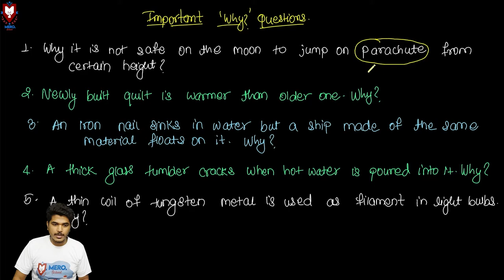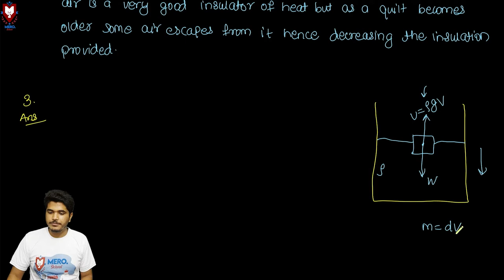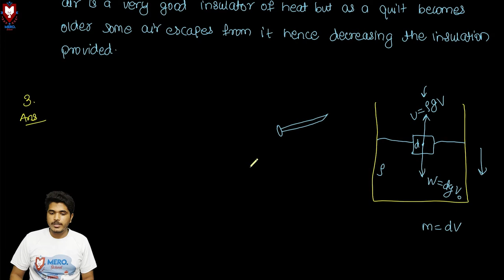Compulsory Science | Some "Why" questions in Science | Class 10 | Mero School Live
Mero School presents you live class on Compulsory  Science. In this video, we have discussed some of the reasoning questions of Science for Class 10, that might benefit students who are attending the SECONDARY EDUCATION EXAMINATION (SEE), conducted by the NATIONAL EXAMINATIONS BOARD (NEB), Nepal. Hope this video will be the exact sweet spot for your exam.

CHAPTERS
00:00 - Intro to Mero School
00:39 - Why is it not safe on moon to jump on parachute?
03:24 - Newly built quilt is warmer than old one. Why?
06:12 - Iron nail sinks in water but ship floats. why?
17:21 - Glass tumbler cracks when hot water is poured into it. why?
19:54 - Why is thin coil of Tungsten metal used as filament of light bulb?

Download "Mero School Nepal" app and get enrolled now!